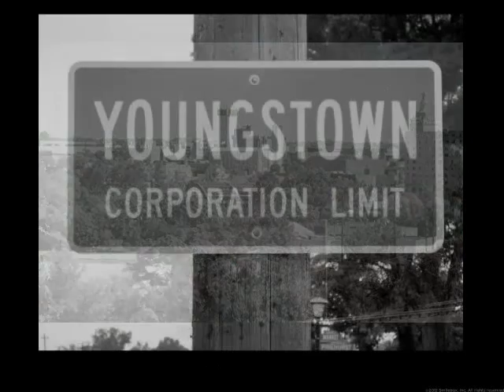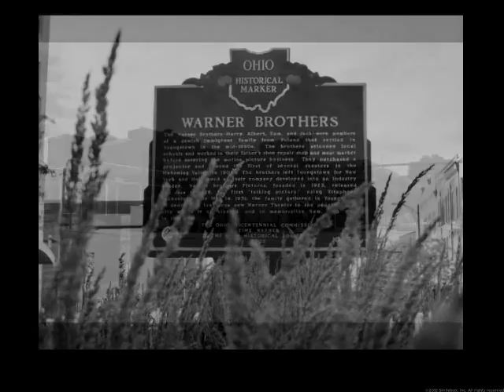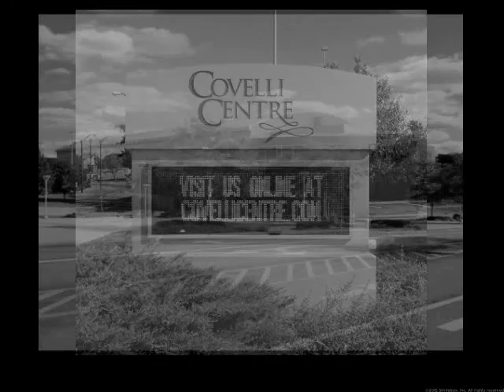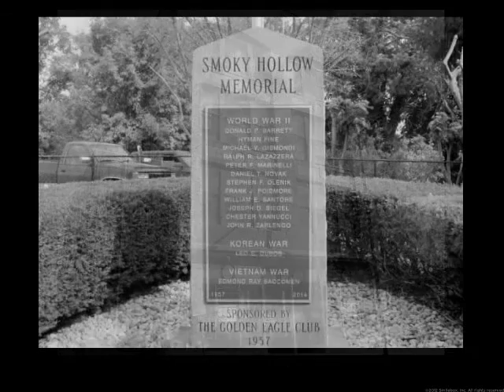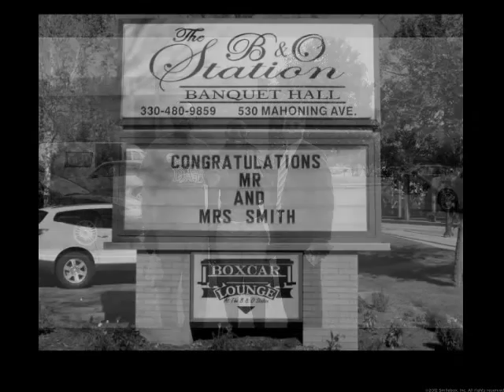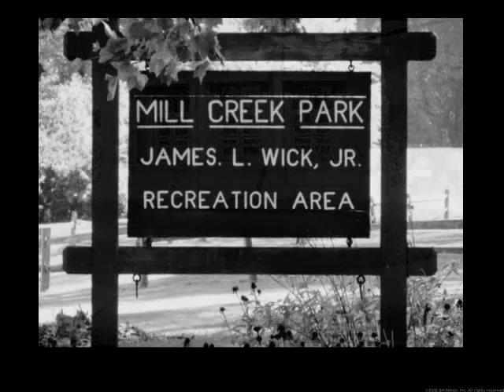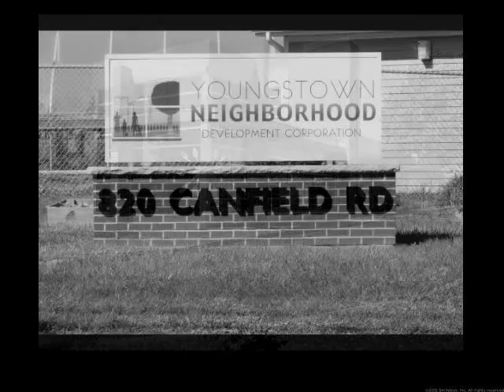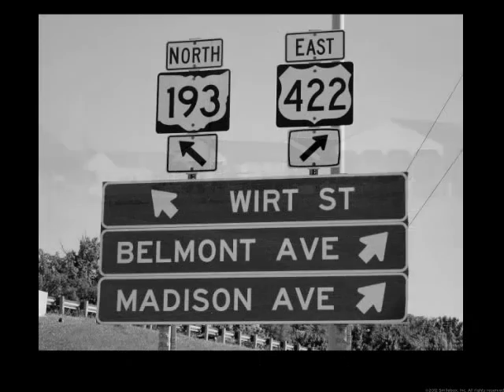YOUNGSTOWN IN BLACK AND WHITE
JOSEPH NAPIER SR OF NAPIERVISION PRODUCTIONS OFFERS A UNIQUE LOOK AT THE CITY OF YOUNGSTOWN OHIO FROM A BLACK AND WHITE PERSPECTIVE , HIS PHOTOGRAPHY SHOWS US THE COMMUNITY THE VERY REASON TO EMBRACE OUR CITY AND FEEL PROUD ABOUT IT PLEASE JOIN ME AS WE VIEW OUR CITY TOGETHER . FEEL FREE TO POST A POSITIVE COMMENT . THIS IS ANOTHER NAPE1962 SLIDESHOW .